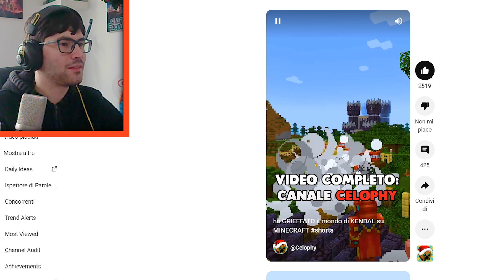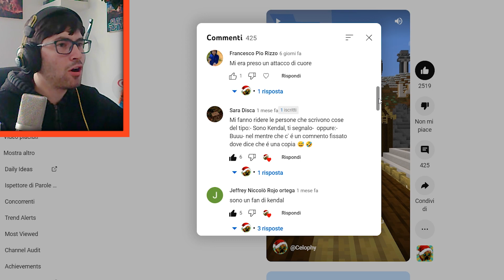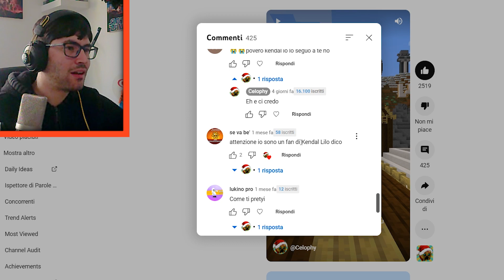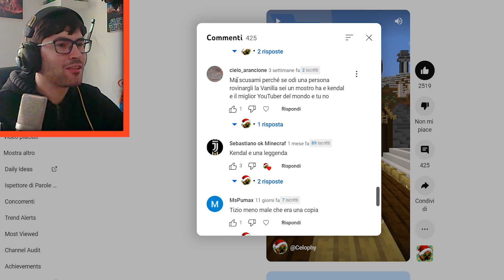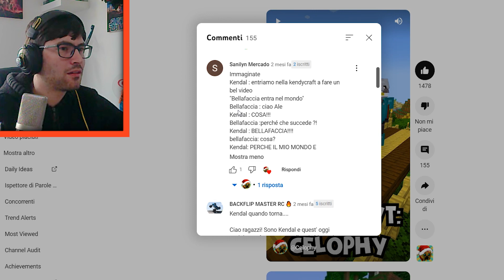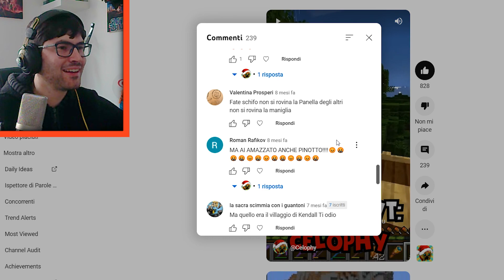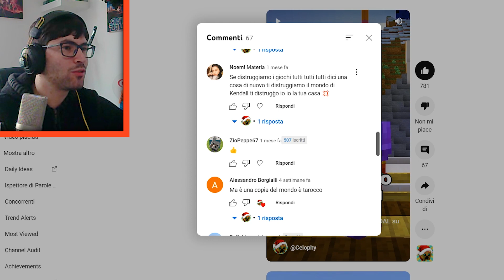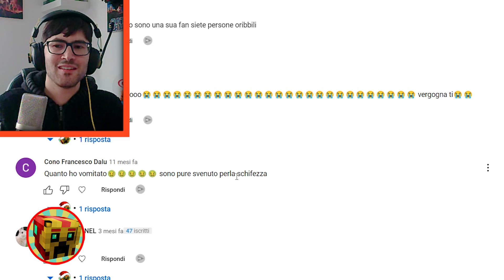i fan di KENDAL mi hanno INSULTATO...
► SERVER MINECRAFT : celophy.craft.gg

WOW ASSURDO!!! hai raggiunto la fine della descrizione, sei proprio un pro! commenta con VERO CREEPER per... nessun motivo preciso !!!

minecraft minecraftita celophy minecraft ita mod lyon kendal bellafaccia spjockey gabby16bit stef e phere tpoc plays vita in cittá